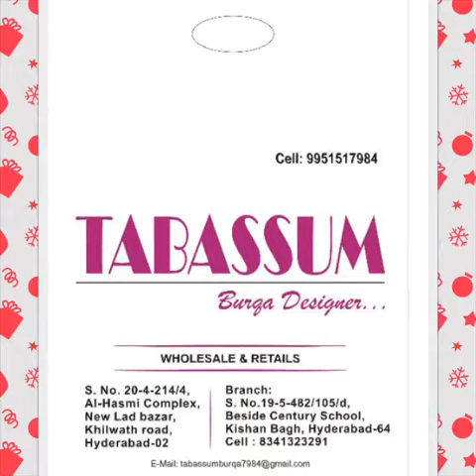Tabassum Burqa Designers Whole Sale & Retail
Tabassum Burqa Designers
New lad Bazar
Khilwath Road
Near Chowmohalla Palace
Charminar
Hyderabad.